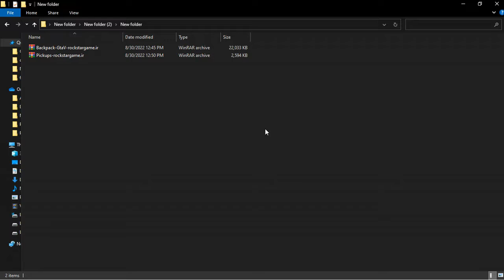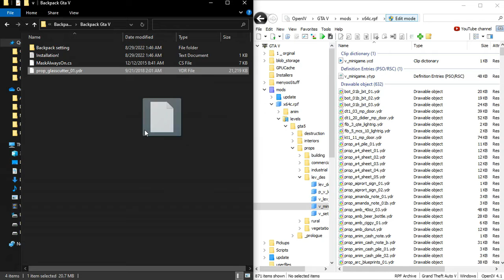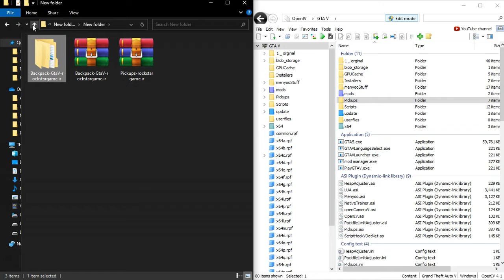با این مد میتونی همه اسلحه ها تو بزار توی کیفت- GTAVآموزش نصب مد کوله پشتی برای بازی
سلام بچه ها حالتون چطوره؟
ویدیو جدیدم آپلود شد امیدوارم خوشتون بیاد
 نصب و اجرا کنیدGTAVتوی این ویدیو بهتون یاد دادم که چجوری میتونید مد کوله پشتی رو برای بازی
با این مد میتونید اسلحه هاتون رو بزارید توی کوله پشتی و جای بیشتری داره نسبت به مد پیک آپ
مد پیک آپ رو توی ویدیو فردا توی 1 دقیقه بهتون یاد میدم
امیدوارم از این ویدیو خوشتون بیاد
!!!لایک و کامنت و سابسکرایب فراموش نشه
🔥 لینک دانلود مد کوله پشتی 🔥